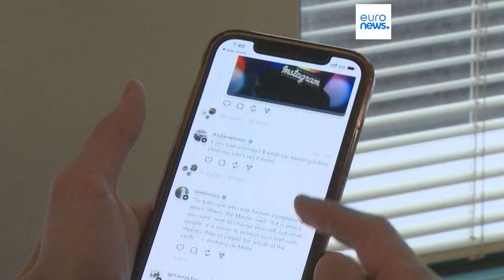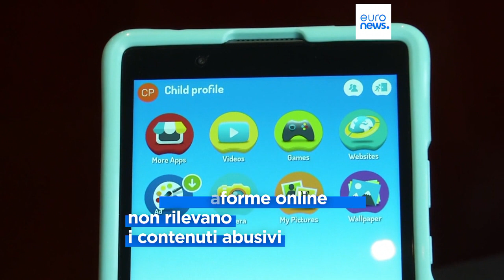Abusi sessuali sui minori: il Parlamento europeo cerca l'equilibrio fra protezione e privacy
La commissione Giustizia del Parlamento europeo ha adottato la sua posizione sulla legge per la lotta agli abusi sessuali online sui minori, chiedendo che le nuove regole evitino la sorveglianza di massa o la scansione dei messaggi privati